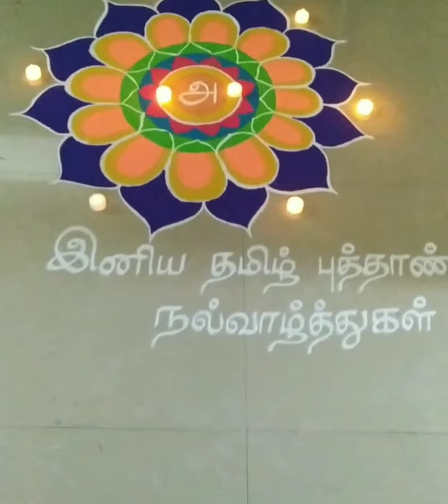Tamil New Year Special Rangoli🎉🎊✨💐🥳😀